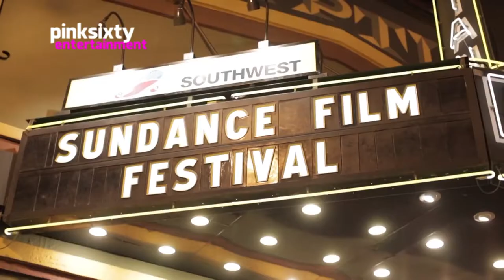JILL SOLOWAY I Pinksixty Entertainment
We Highlight the life and work of Non-binary writer, director and producer, Jill Soloway has been groundbreaking their work.

Want to donate to our cause, Bring your rights and the rights of others forward through our news and production for equality and diversity.